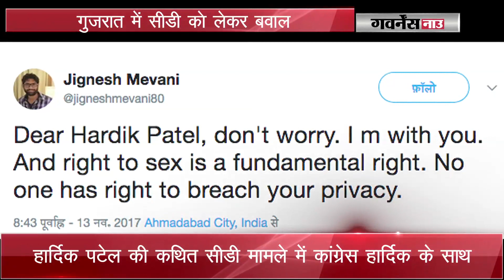गुजरात में सीडी को लेकर बवाल I Watch now Crime world Show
गुजरात चुनाव में हार्दिक पटेल की कथित सेक्स सीडी को लेकर बवाल हो रहा है। इस विडियो के वायरल होने के बाद से आरोप-प्रत्यारोप की राजनीति तेज हो गयी है। surag || Doordarshan || Number one || Detective || Suspense || Thrillers ||